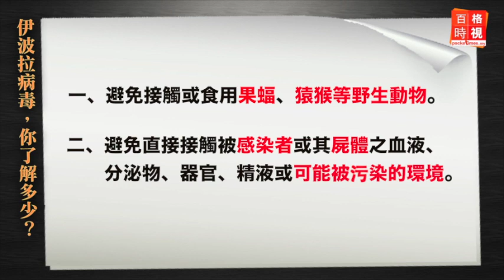伊波拉病毒，你了解多少？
非洲西部多個國家爆發伊波拉病毒，導致過千人染病，近700人死亡。伊波拉病毒，你又了解多少呢？